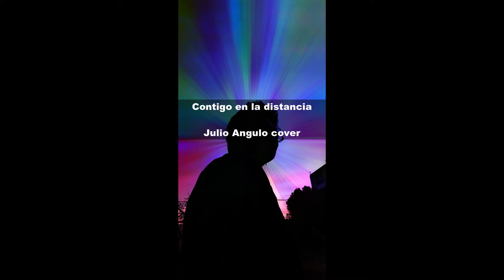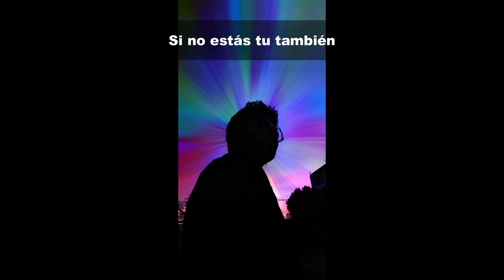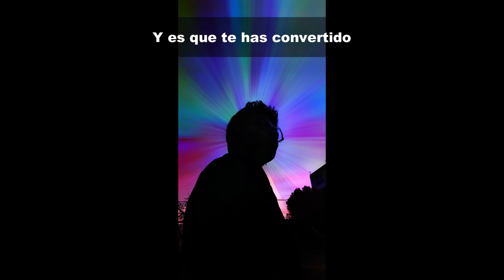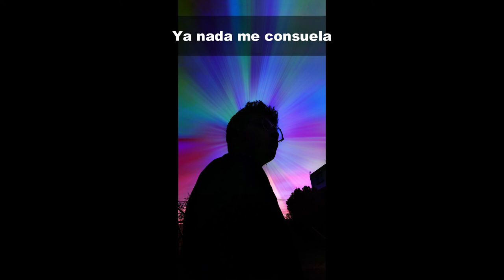Contigo en la distancia - Julio Angulo